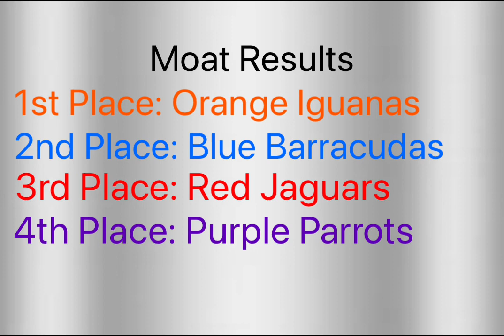The Heart Shaped Pillow Of Annie Taylor (The Moat)